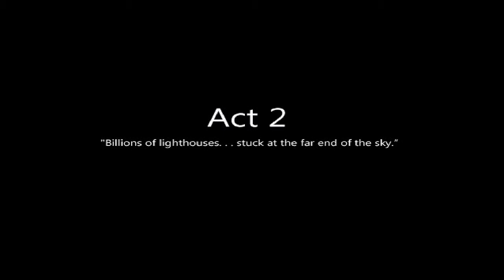Caran plays: To The Moon [Part 6]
Well, I can't remember what's going to happen next so it's going to be pretty interesting when I get a change to get back to this game!

Poor Johnny. I feel so bad for him.